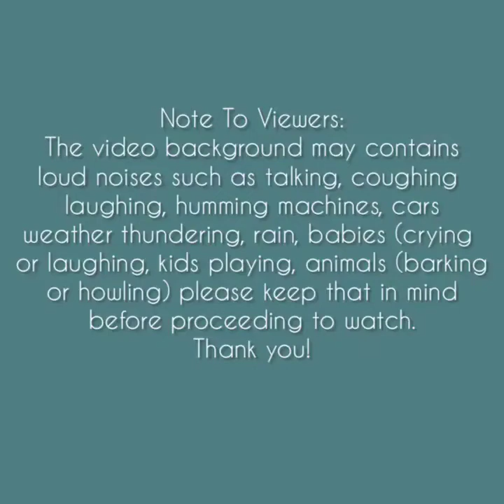Asmr | Random Drink Sounds [Solo: lizi] Compilation